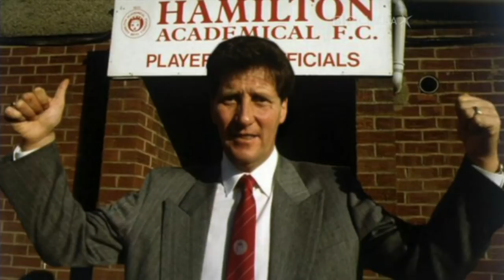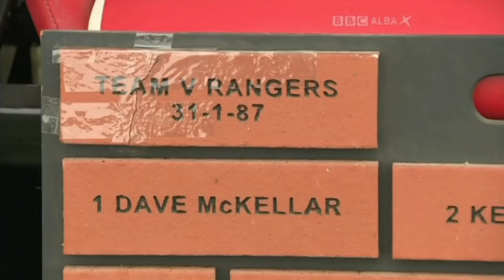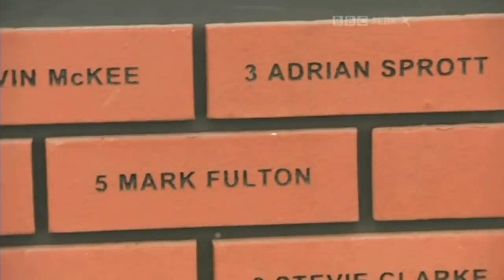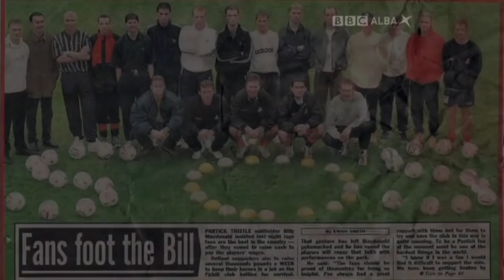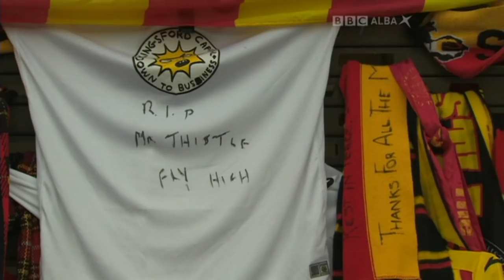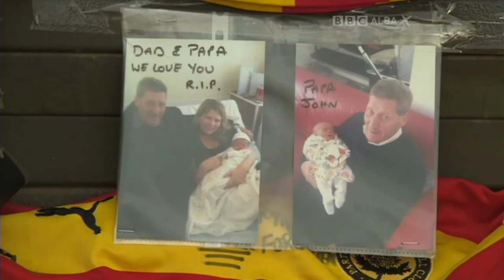John Lambie Tribute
BBC Alba's half time tribute to the legend that is John Lambie.